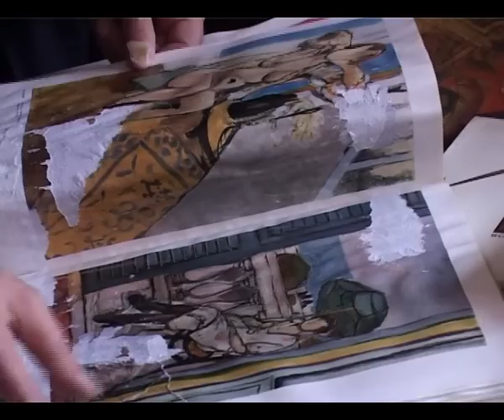Ազգային գրադարանում ձնհալ է. գրքերը փչանում են